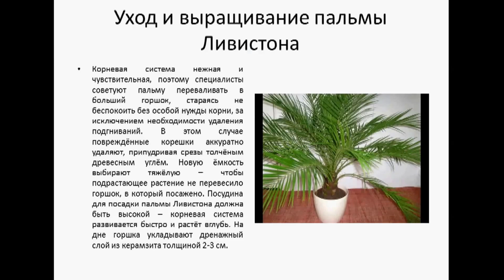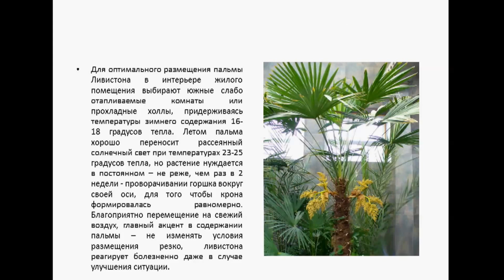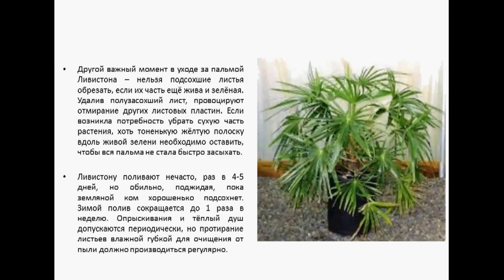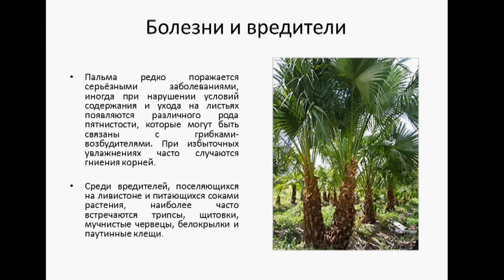ПАЛЬМА ЛИВИСТОНА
Роскошные веерные листья пальмы Ливистона привносят в интерьер помещения экзотику тропических джунглей, создают колорит расслабленного пляжного отдыха и служат уютным уголком для релаксации после суетливого трудового дня.